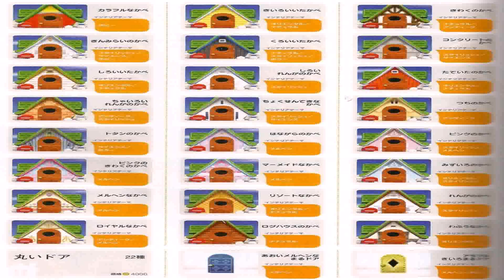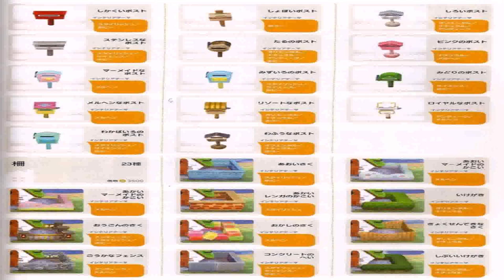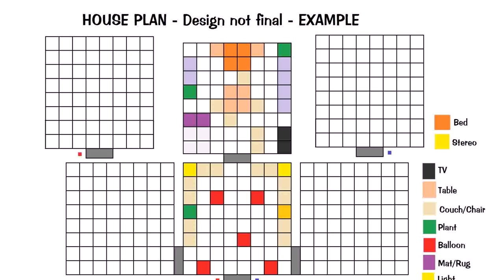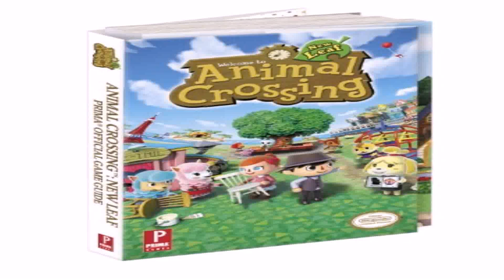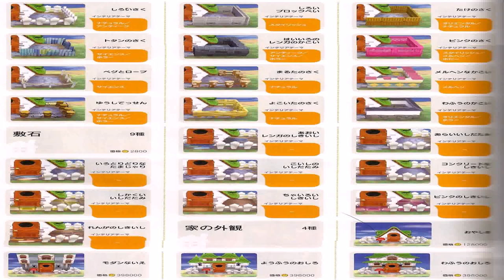House Styles In Animal Crossing New Leaf (see description) (see description)